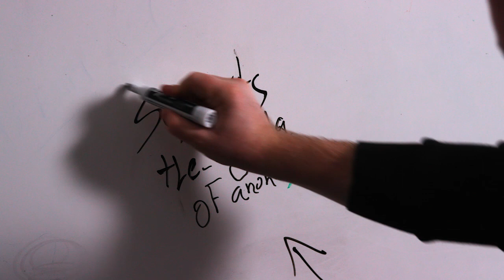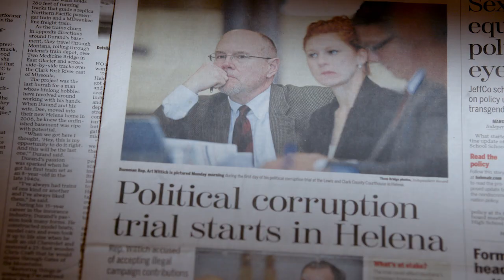'Dark Money' movie trailer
DARK MONEY, a political thriller, examines one of the greatest present threats to American democracy: the influence of untraceable corporate money on our elections and elected officials. The film takes viewers to Montana—a frontline in the fight to preserve fair elections nationwide—to follow an intrepid local journalist working to expose the real-life impacts of the US Supreme Court’s Citizens United decision. Through this gripping story, DARK MONEY uncovers the shocking and vital truth of how American elections are bought and sold. This Sundance award-winning documentary is directed/produced by Kimberly Reed (PRODIGAL SONS) and produced by Katy Chevigny (E-TEAM). TIMELINE
Premiering in theaters Summer 2018